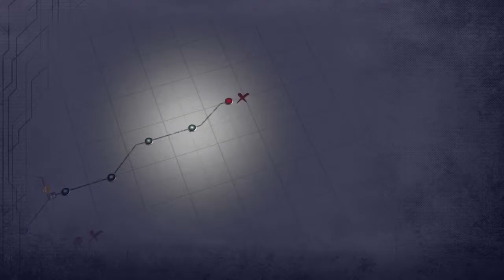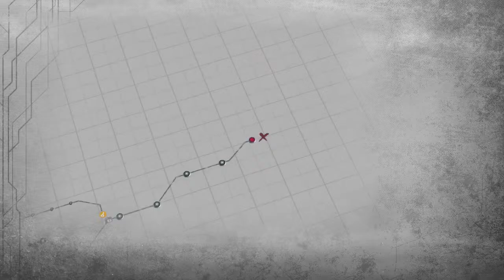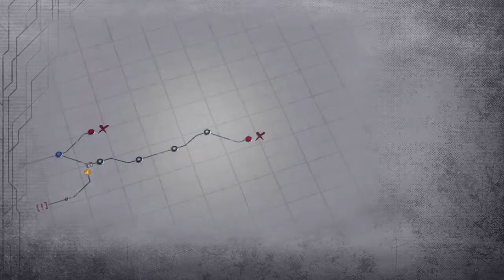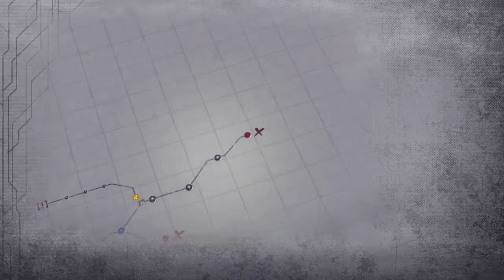Legend of Heroes: Kuro no Kiseki II Crimson Sin - Nightmare Mode